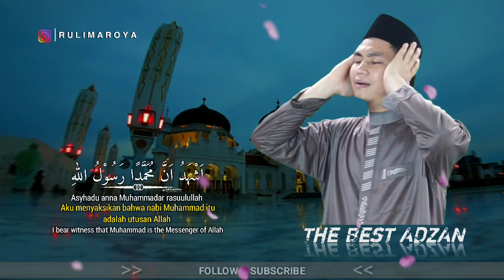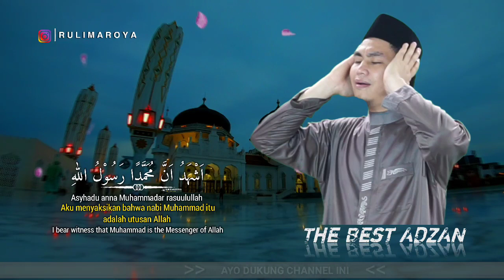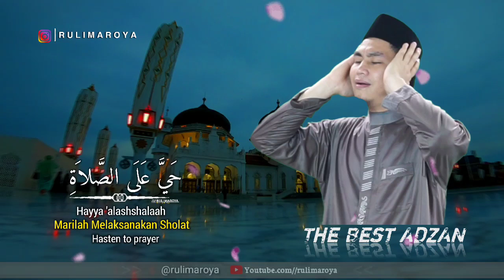BARU! ADZAN MERDU TERBAIK VERSI BILAL INDONESIA😭 most beautiful adhan اذان مقام راست || RULIMAROYA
Saya mungkin terdengar seperti rekaman yang rusak, tetapi saya hanya ingin  berikan teriakan yang luar biasa dan terima kasih banyak kepada Anda semua, yang terus mendukung saya dalam apa yang saya lakukan, menampersembahkan yang terbaik, semoga bermanfaat.